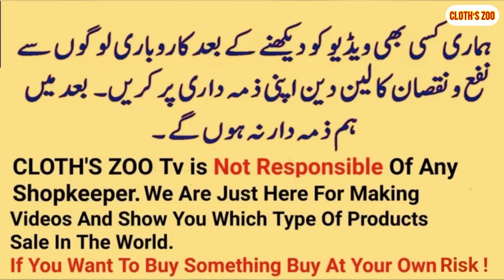1st Mega Sale 2022 | Crinkle Chiffon | Silk & Organza | Fancy Suit | Sale Offer | Reasonable Price